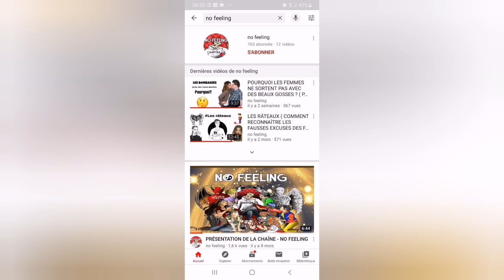PARIS RECRUTE MONTEIRO & NEGOCIE L'ARRIVÉE DE AOUAR & RÜDIGER,DEMBELE DIRECTION UNITED,NASSER VIRÉ ?